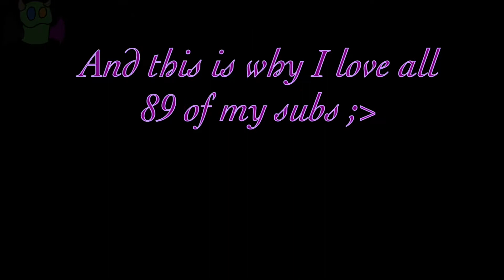Art Drop + Minny Animation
Mk sooooo, have some art. Also sorry it’s fast so your ganna need to stop at some points.

Remember some of the Oc’s and art in here is not mine, please give respect to there creator.

Editing time around 3-4 hours
Editing app: Cute Cut Pro

People featured in the end,
Achak(Red)
Blitz(Very Dark Gray)
Fan artist(Orange)
Me/Skull(Cyan)